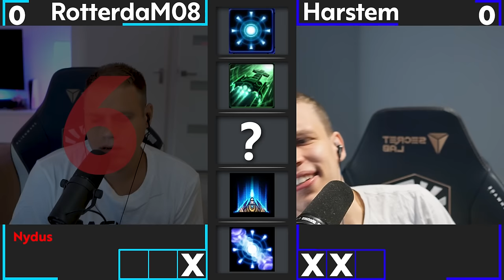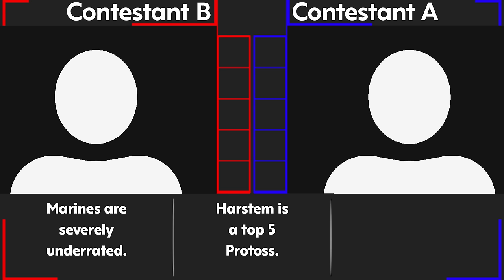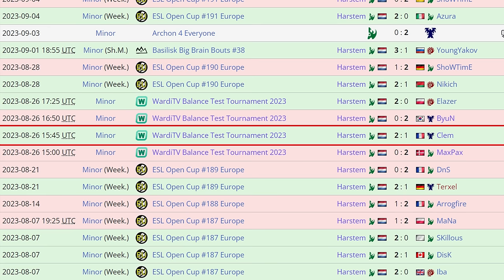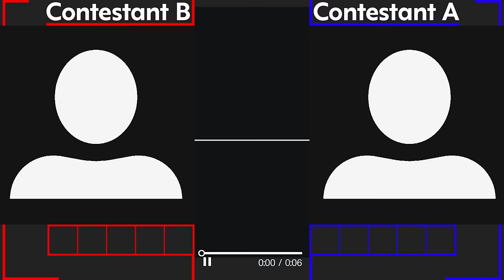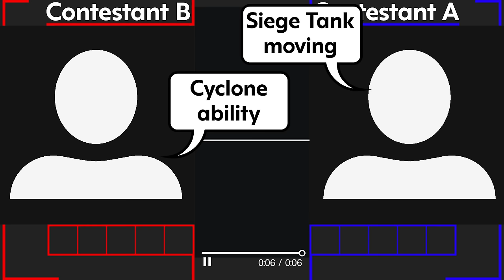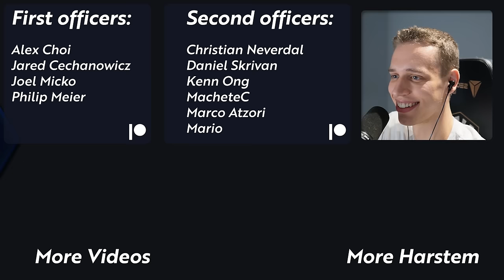Harstem Doubts The Moon Landing?? | Who Wants To Be A Grandmaster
Today we have a WILD episode. Was the moon landing fake? Did Blizzard even release paid content for SC2? How often will the producer mess up and spoil the answers?? Find out!